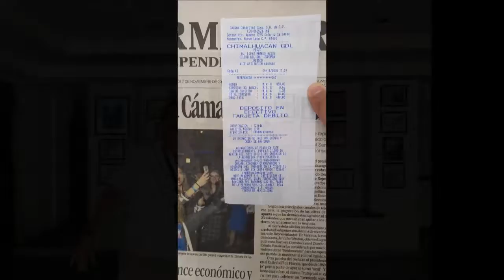09-11-2018 Acapulco City Tour - Las Brisas Hotel. By Rudy Fregoso A. TourByVan Acapulco